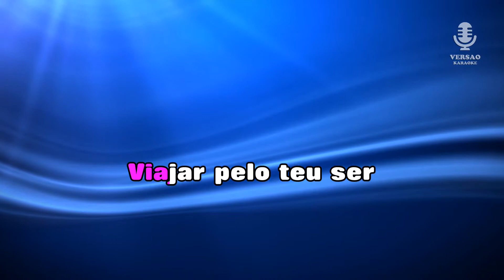♫ Demo - Karaoke - VOU ENTRAR NO TEU OLHAR - Santamaria